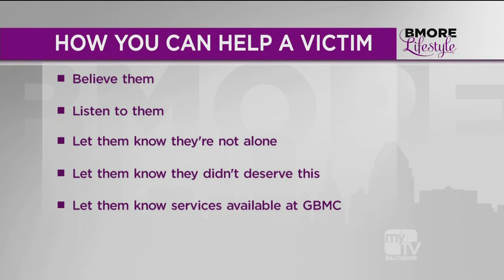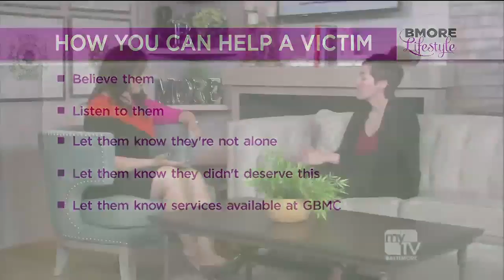GBMC explains Sexual Violence and where people can go for help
Laura Clary, BSN, RN, FNE-A/P, SANE-A, Clinical Program Manager of the SAFE and Domestic Violence Program at GBMC HealthCare, explains the resources available for victims of sexual violence.